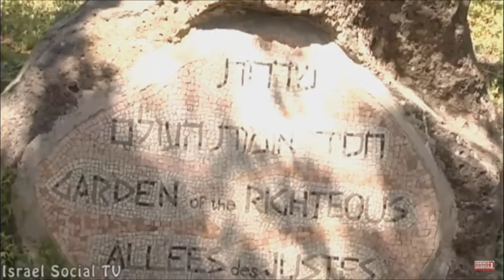Sharon Dolev and the Israeli Disarmament Movement, SOAS University of London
This panel discussion titled "Sharon Dolev and the Israeli Disarmament Movement" was held by the Centre for International Studies and Disarmament and the London Middle East Institute at SOAS University of London on 26 February 2016.

In the last decade much attention has been focussed by governments and the media on weapons of mass destruction in Middle East. Whilst much has been said on conflicts such as those in Iraq and in Syria, little mainstream focus has been paid to the one country in the Middle East which is widely believed to actually possess significant stockpiles of these weapons – Israel. This event aims to look at the vigorous and colourful debate in Israeli society against these weapons and the campaign to abolish them.

Since 2010 the Israeli Disarmament Movement has worked to give Israeli representation in international campaigns for nuclear disarmament. As part of international efforts towards a global nuclear ban IDM has worked to promote discourse in Israel regarding nuclear and other weapons of mass destruction, encouraging Israel’s integration in international initiatives and treaties banning nuclear weapons. IDM has also worked to encourage Israeli participation in international and regional initiatives calling for WMD Free Zones and, in particular, in the Middle East. The IDM is also engaged in efforts to promote the Arab Peace Initiative and to encourage the development of renewable energy initiatives in the region as Peaceful Energy.

CISD presents a discussion with Sharon Dolev, the founder and Director of the IDM (also known as the Regional Peace & Disarmament Movement in Israel), where we look to explore the history of the IDM, its current activities and the future of its campaigns as well the wider outlook for disarmament campaigning in the region.

The event will be introduced by Rebecca Sharkey, the UK Co-ordinator for International Campaign to Abolish Nuclear Weapons (of which IDM is a partner organisation) and will be co-chaired by Dr Dan Plesch from the Centre for International Studies and Diplomacy & Mr David Wearing of the Department of Development Studies, SOAS representing the LMEI.